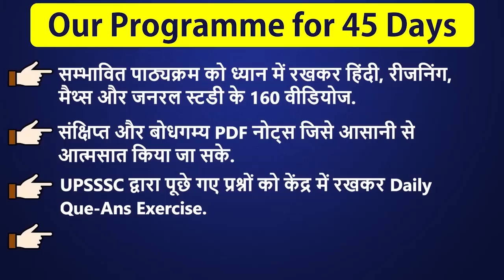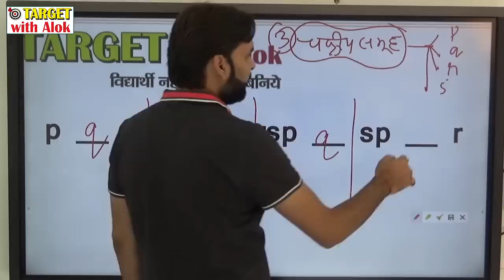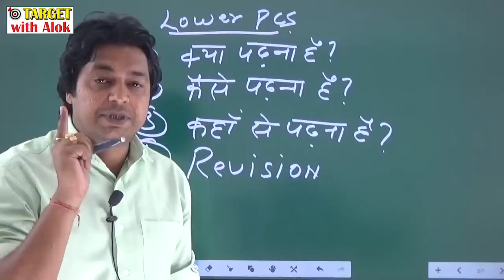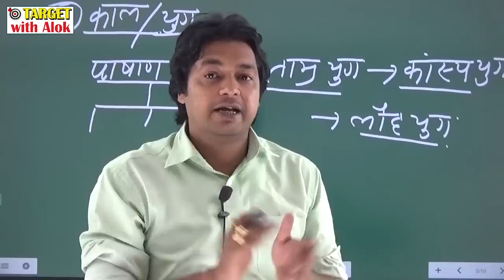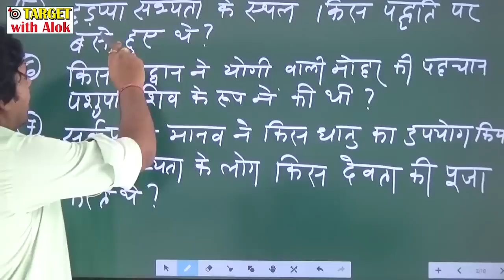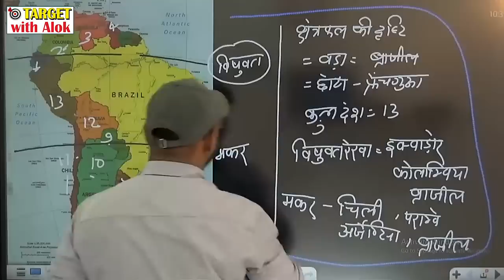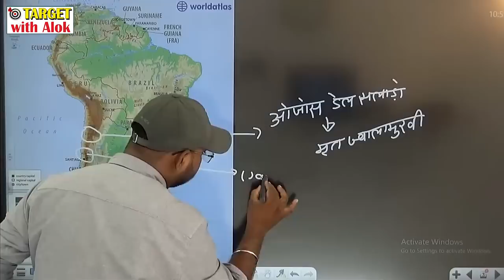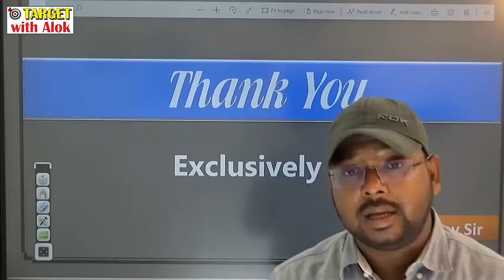Lower Subordinate Exam - 2019 II 45 दिनों में सुनिश्चित करें एक पद कैसे...?